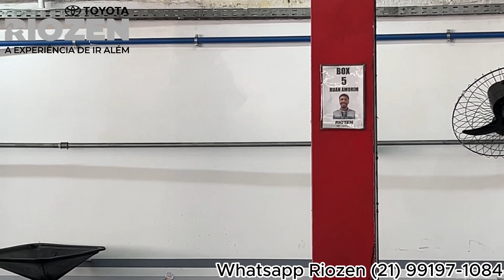Conheça a Toyota Riozen Campo Grande